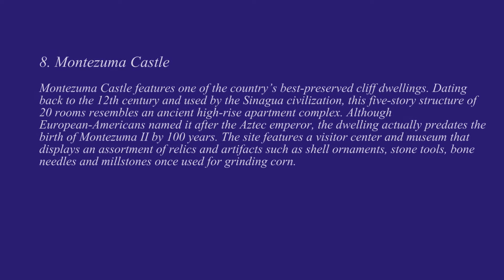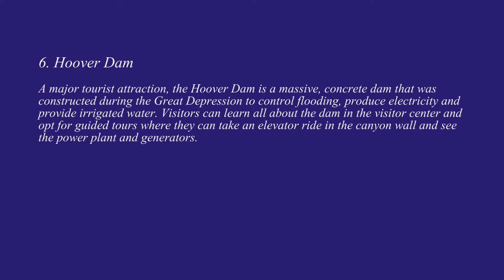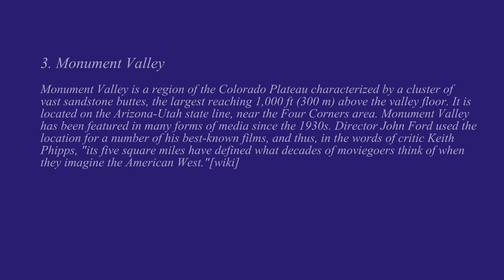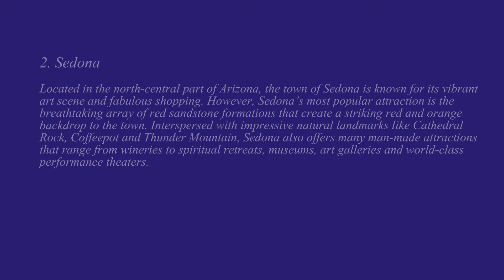10 Top Tourist Attractions in Arizona - USA Travel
Arizona Travel Guide and Tips in USA: Here are the top Tourist Attractions and Best Places in Arizona.

Thank For Creative Commons of Authors:

Contributing Artists: Topher Mohr and Alex Elena

Photos Credited:

10. Heard Museum, Phoenix
9. Barringer Crater
8. Montezuma Castle
7. Canyon de Chelly
6. Hoover Dam
5. Saguaro National Park
4. Havasu Falls
3. Monument Valley
2. Sedona
1. Grand Canyon